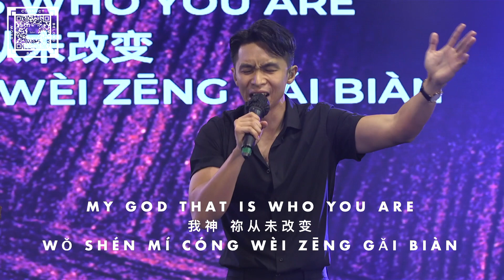Possessing Your Position | Ps Sam Surendran | Skyline Online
"The goal is not to make us go through something, but to see God through it." - Ps Sam Surendran
Watch now!